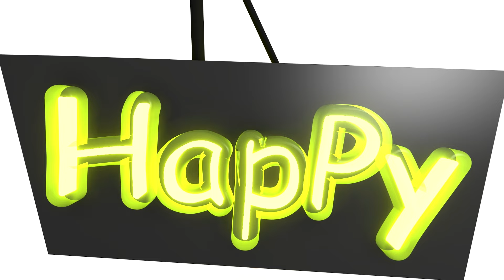Alternate Doctor Who: Smile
In the far future, at the edge of the galaxy, there is a gleaming, perfect city. This brand-new human settlement is said to hold the secret of human happiness.

Featuring Daniel Sherratt & Billy Treacy
Written by Joel H Joelson & Daniel Sherratt
VFX by Daniel Sherratt
Edited, Directed & Produced by Daniel Sherratt